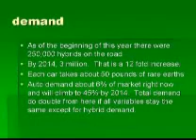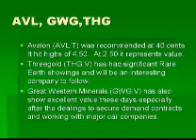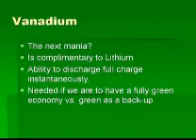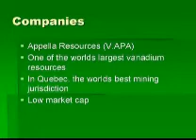AGORACOM Online Gold And Commodities Conference - Keynote Speaker - Victor Goncalves - Part 2 of 2